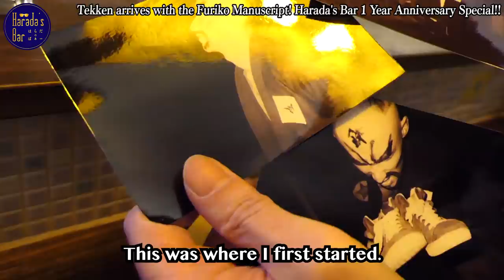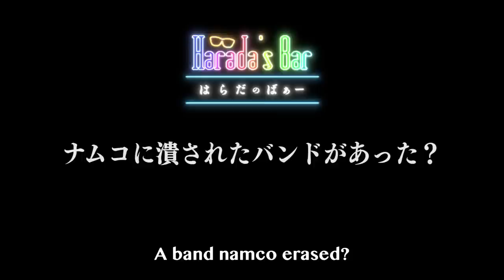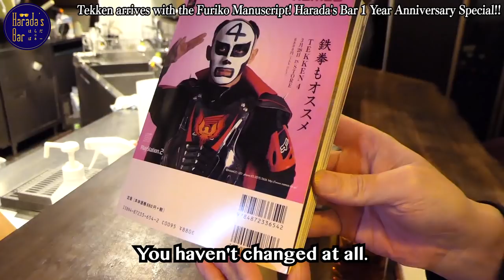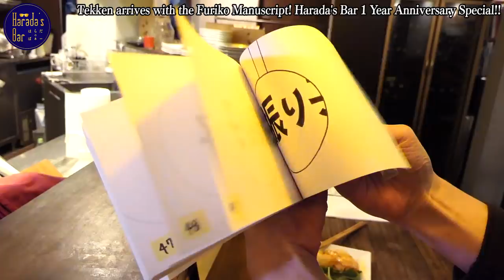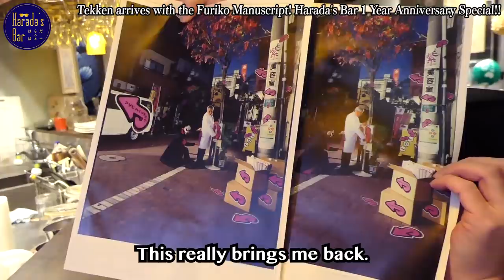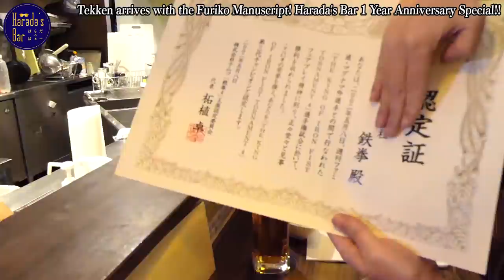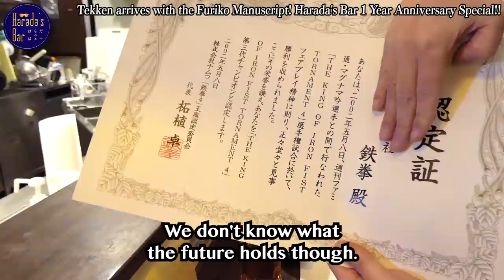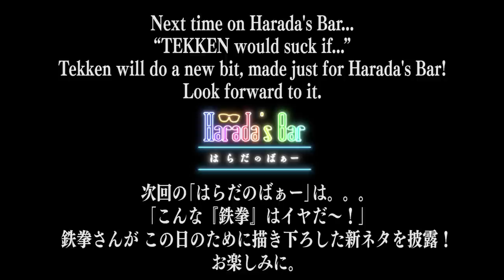The World-Famous Comedian Tekken Arrives! | 1 Year Anniversary Special | Harada's Bar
The comedian Tekken arrives! 7 years since their last meeting. The connection between him, Harada and namco?!
It's a 45 minute special, part of the 1st Anniversary Special.